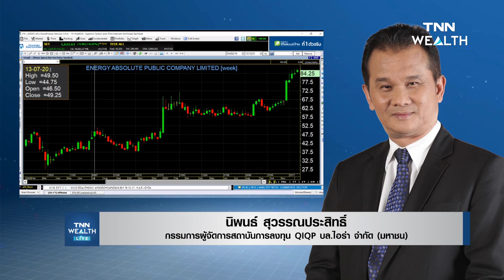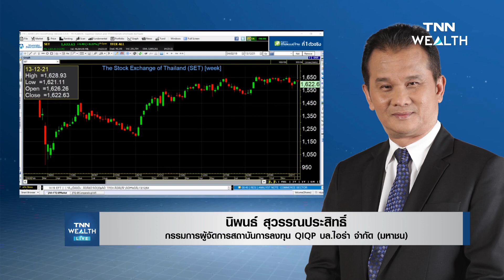วิเคราะห์ภาพรวมตลาดหุ้น I TNN Wealth 13-12-64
วิเคราะห์ภาพรวมตลาดหุ้น I TNN Wealth
วิเคราะห์ภาพรวมตลาดหุ้น กับ คุณนิพนธ์ สุวรรณประสิทธิ์ กรรมการผู้จัดการสถาบันการลงทุน QIQP บล.ไอร่า จำกัด (มหาชน)